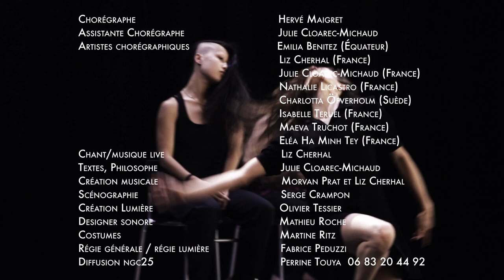"Le Syndrome de Pénélope" trailer - Création 2021 Cie NGC25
Création chorégraphique pour 8 femmes
Chorégraphe     Hervé Maigret
Assistante Chorégraphe   Julie Cloarec-Michaud
Artistes chorégraphiques         Emilia Benitez (Équateur)
                                                    Liz Cherhal (France)
                                                   Julie Cloarec-Michaud (France)
                                                   Nathalie Licastro (France)
                                                    Charlotta Öfverholm (Suède)
                                                        Eléa Ha Minh Tay (France)
                                                    Isabelle Teruel (France)
                                                        Maeva Truchot (France)
Chant/musique live   Liz Cherhal
Textes, Philosophe                      Julie Cloarec-Michaud
Création musicale                      Morvan Prat et Liz Cherhal
Scénographie                               Serge Crampon
Création Lumière    Olivier Tessier
Designer sonore            Mathieu Roche
Costumes             Martine Ritz
Régie générale / régie lumière   Fabrice Peduzzi